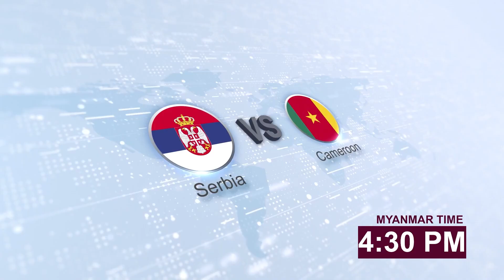FIFA WORLD QATAR 2022 Episode 08 | ဘရာဇီးရဲ့ ဒုတိယခြေလှမ်